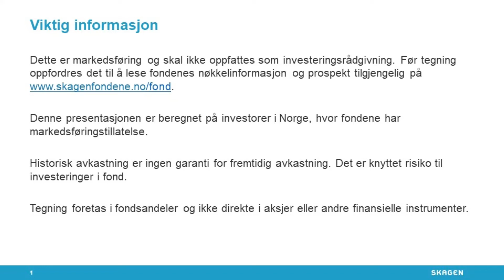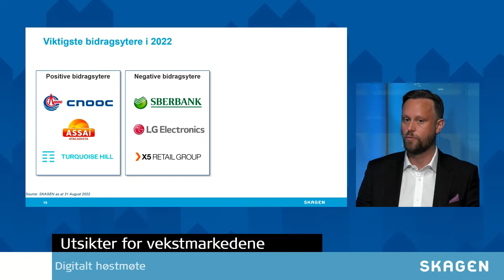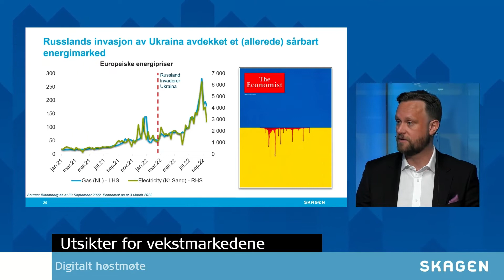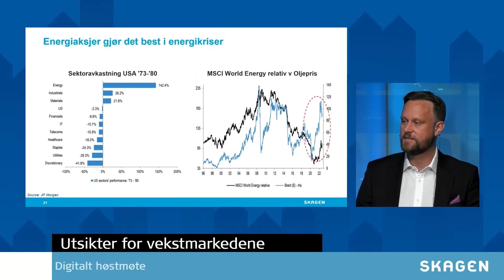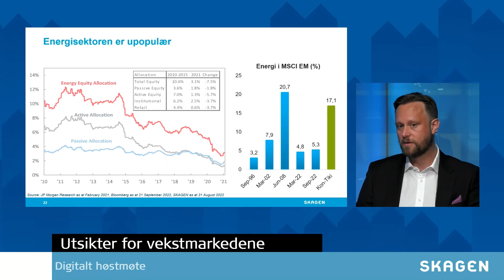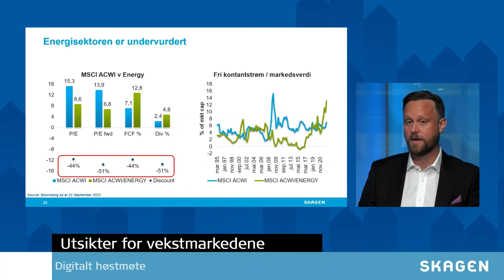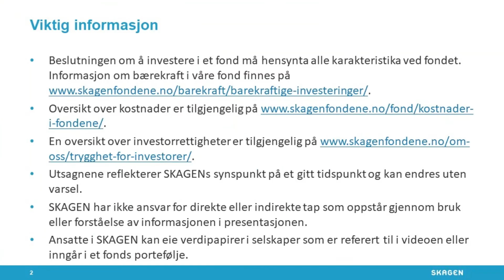Hva skjer i vekstmarkedene?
Porteføljeforvalter Fredrik Bjelland gir en oppdatering for aksjefondet SKAGEN Kon-Tiki.